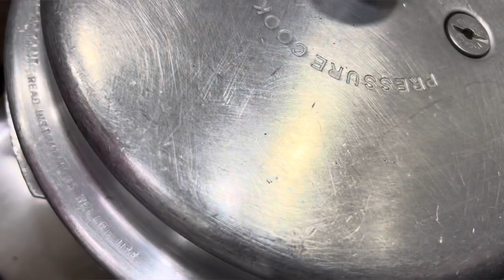चुकंदर की सब्जी कैसे बनायें - Beetroot Sabzi - Dry Beetroot Curry